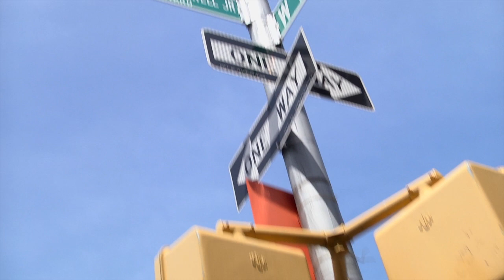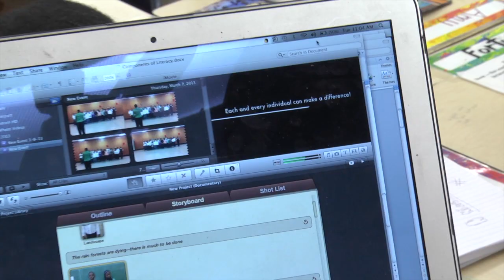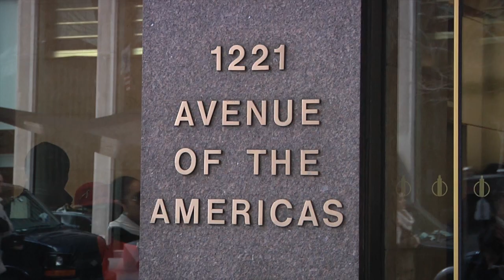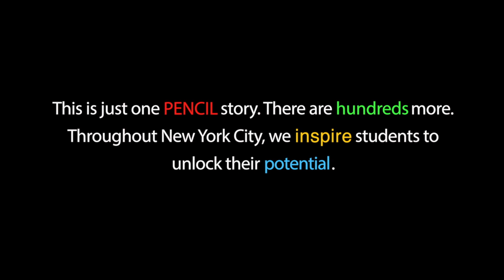McGraw-Hill-CS 200 PENCIL Partnership - 2013 About PENCIL Gala Video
Presented at Imagine What We Can Do: An Evening to Benefit PENCIL, PENCIL Partners McGraw-Hill and CS 200 teamed up to teach 3rd and 4th graders how to script, storyboard, film, and edit movies. By working with teachers, McGraw-Hill passed on valuable professional development in new technology.

And by having students make films based on what they were learning about in class, these young filmmakers discovered even more about their world, new careers, and new ways to work with one another.

To see more about how this PENCIL Partnership boosts school and student performance,